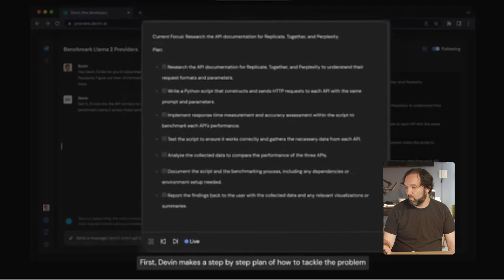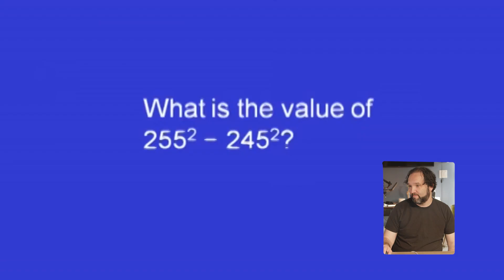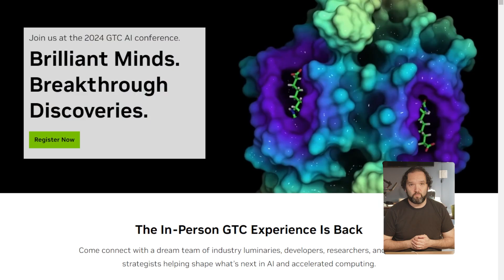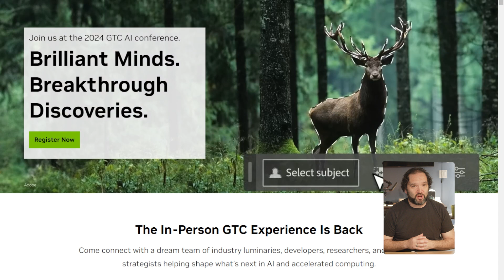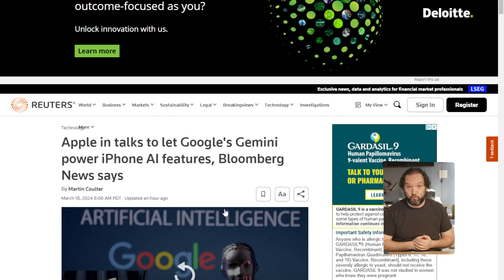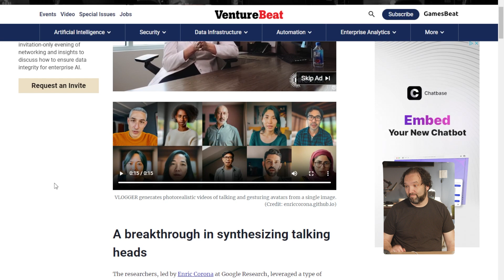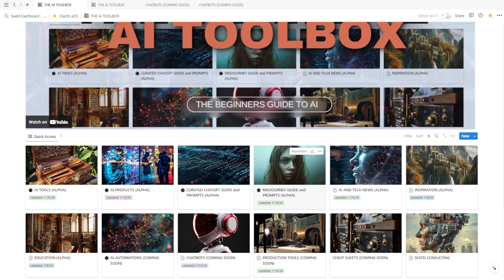This week in ai news: The AI Engineer has arrived!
This week in ai news.  We walk through all of the latest updates!

Hi, I'm Ben Silverman with the Beginners Guide to AI!  Earlier this year I dove deep down the artificial intelligence rabbit hole to learn as much as I could on AI  so I could teach it to everyone.  My focus is to make sure that AI is approachable and available to all and that there is a place where anyone can come to learn at their own pace even if you are just a beginner.